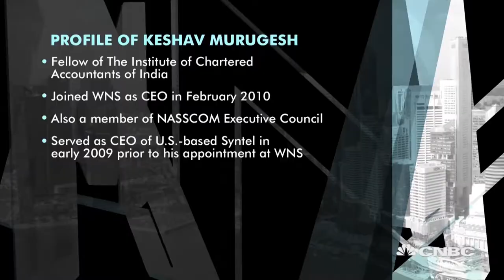WNS CEO on his management style | Managing Asia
Keshav Murugesh, CEO of WNS Global Services, says he believes in being transparent and democratic to get people aligned around a common cause.